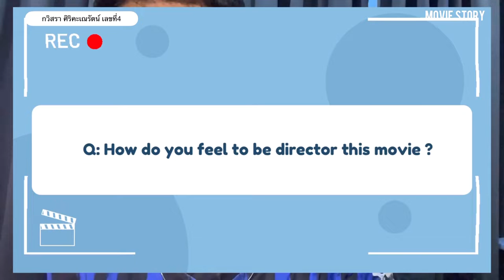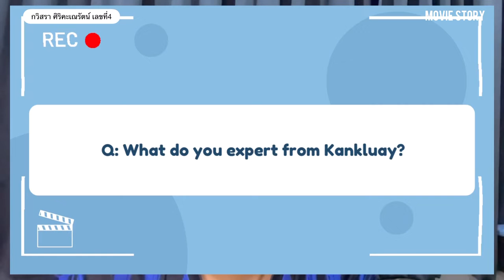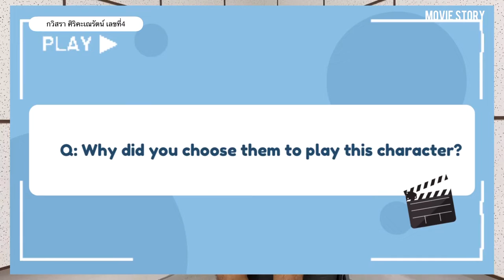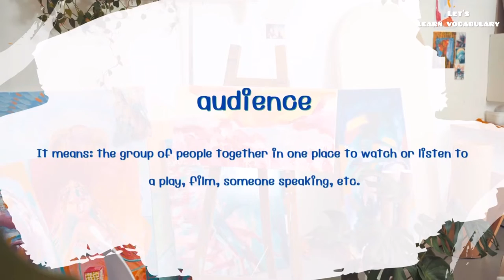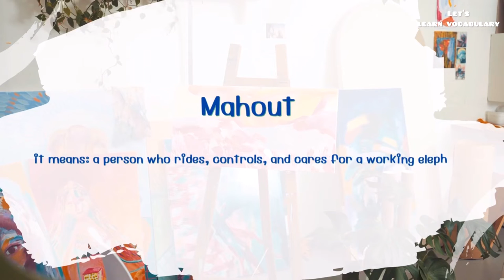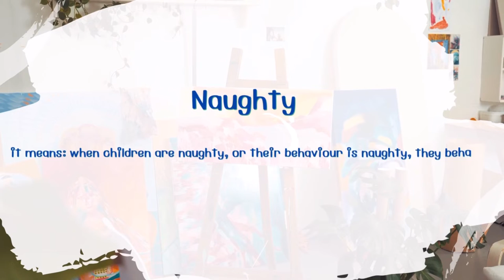The movie story show (TV Show - JAI GROUP) Sec.88